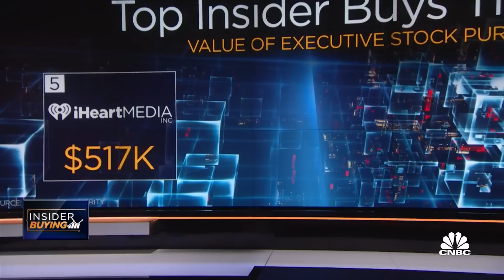The Top 5 Insider Buys of the Week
Brian Sullivan details the top 5 stocks being bought the most by company executives with their own money.